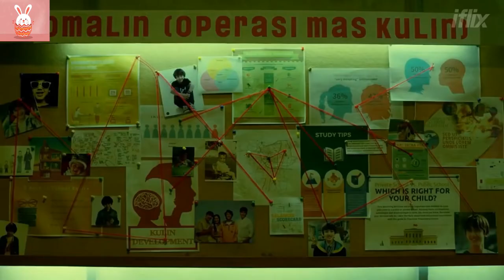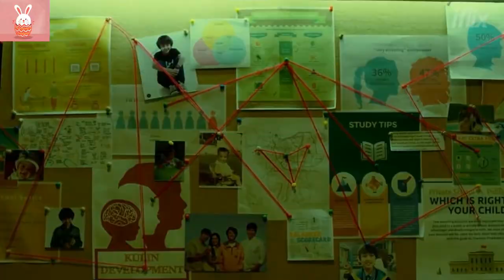Too Handsome He Wears Helmet To School To Avoid Shocking The Girls |movie recap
Kulin, an overly handsome boy, always avoids entering regular school and chooses to spend almost 100% of his life inside the house. One day, Kulin's handsomeness is exposed to the outside world so his daily life becomes unusual.

MOVIE NAME= T00 HANDS0ME T0 H4NDL3